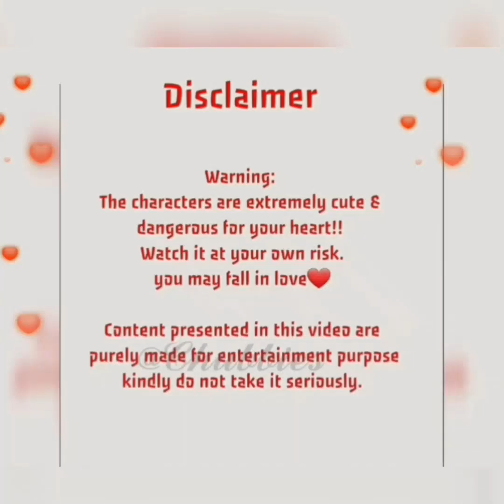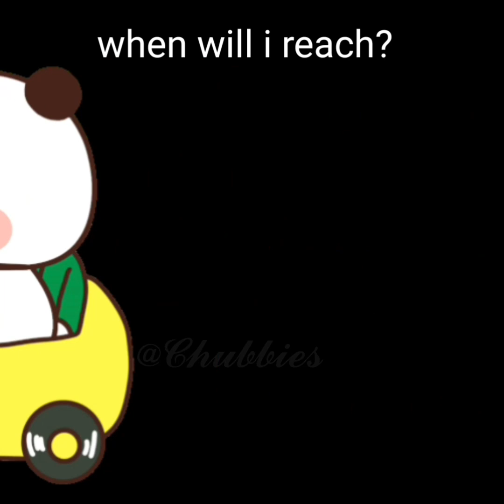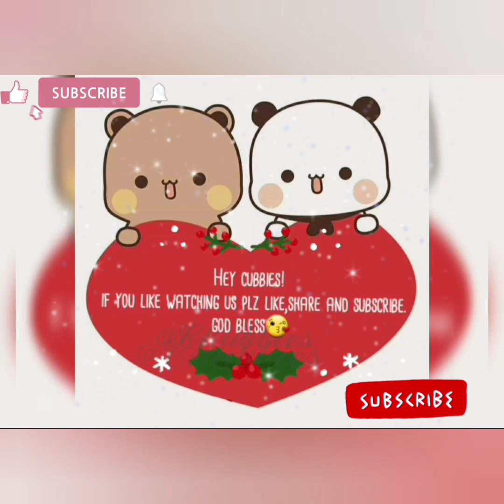Goma left peach alone in road..but why😨where is he going?